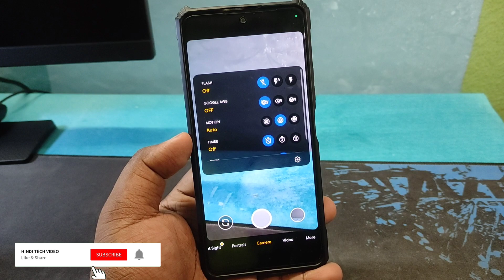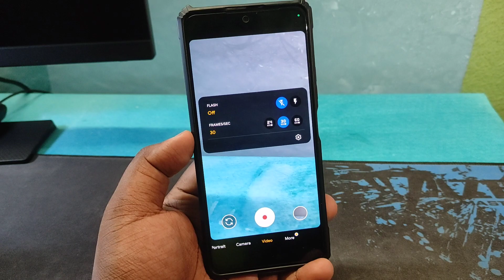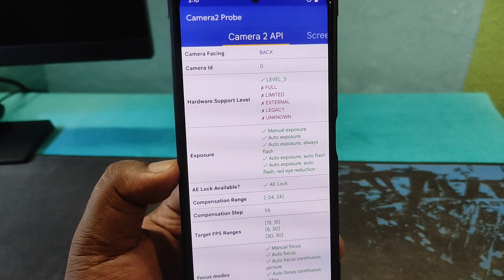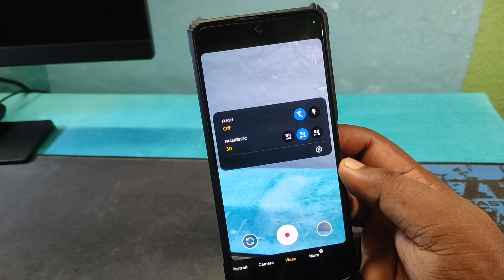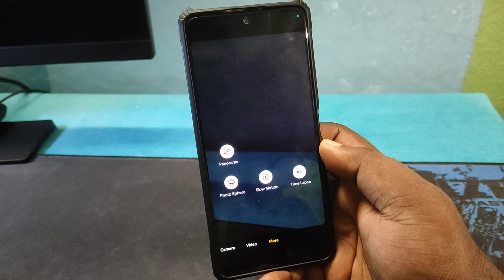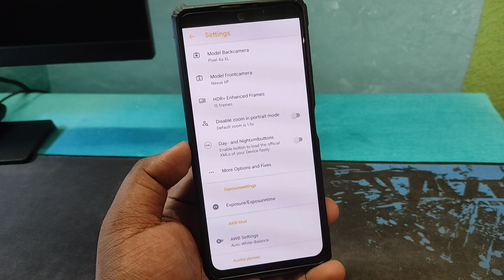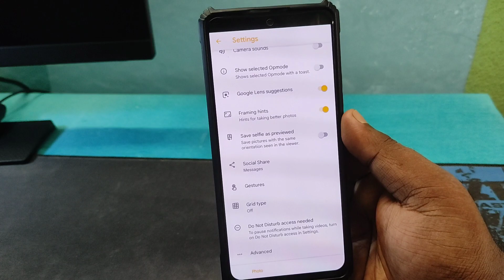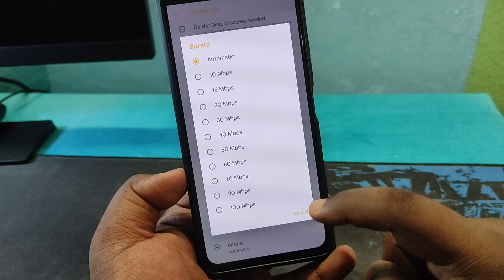📸Butchercam - Best Google Camera for Any Redmi, Poco, Realme, Oneplus Devices!